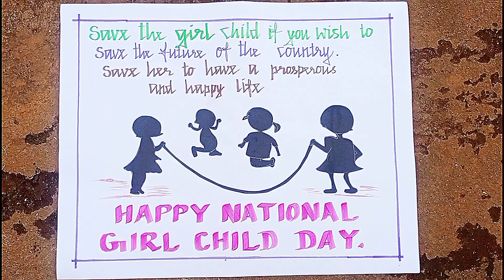#Happy National Girl Child Day celebrated at our school ##